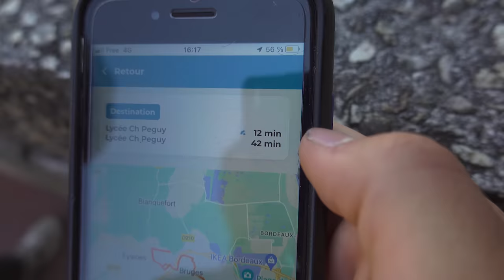On BLOQUE un BUS pour SAUTER DESSUS | Ep 1 J'irai tracer chez vous